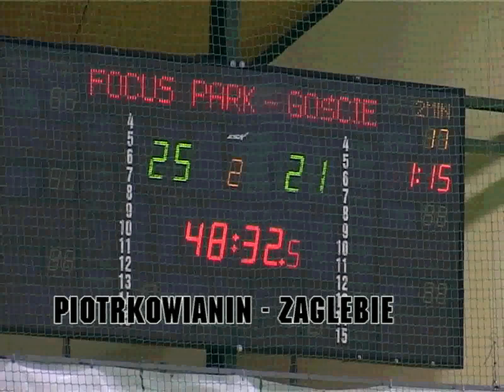Piotrkowianin Piotrków - mecze w ekstraklasie 2008,2009